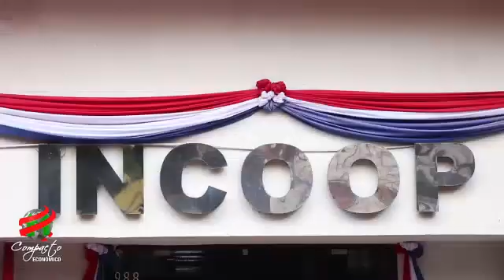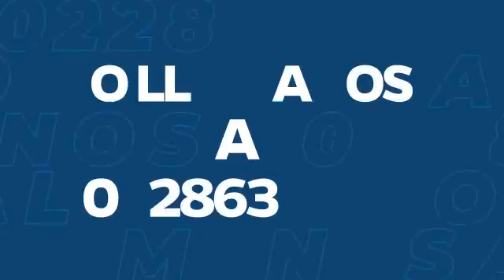COMPACTO ECONOMICO Lunes 20 de Setiembre de 2021 1975